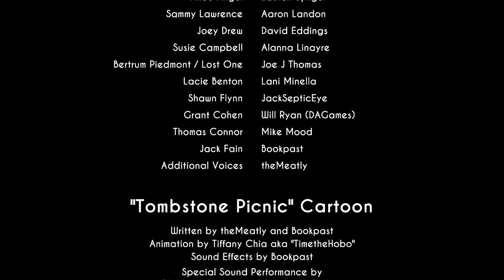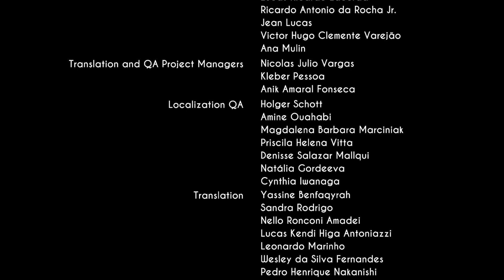Bendy and the Ink Machine_20231125204704